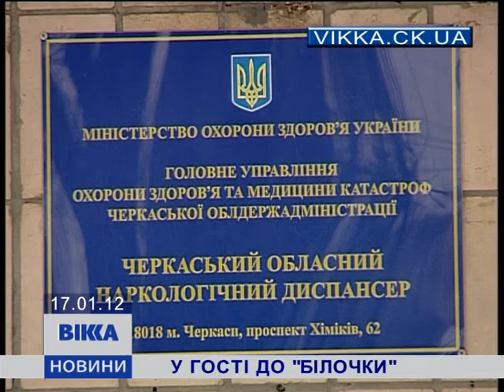У гості до «білочки»